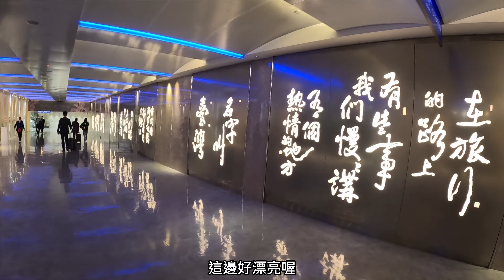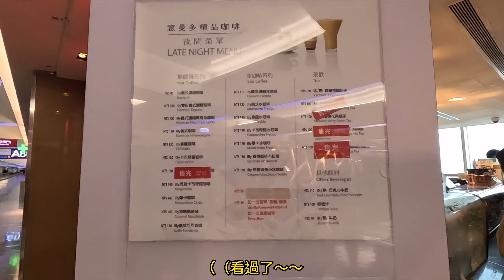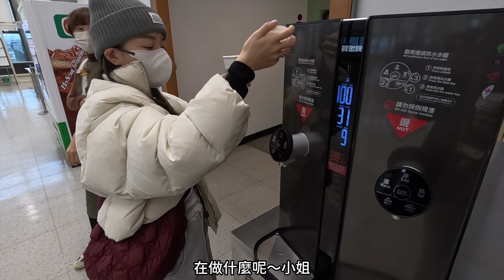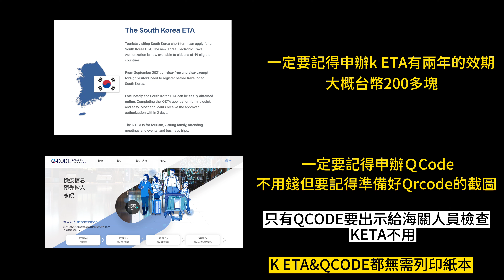韓國首爾初體驗之解封＆去韓國必備三寶（K-ETA Q-CODE wowpass）之 如何克服害怕亂流＆地震的方法｜加Ｃ日常｜1｜2022 | LOGC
韓國初體驗之解封＆去韓國必備三寶（K-ETA Q-CODE wowpass）之 如何克服害怕亂流＆地震的方法

更改為每週日更新
陪你度過假期最後一天

在開放出國後
趕緊前往韓國六天五夜
人生第一次去 很新奇 也很好玩
而且真的冷到快哭出來

記得要前往韓國的朋友
準備好下面這三寶
一定用得到
K-ETA是2年內入境的免簽報備

Q-Code是「單次入境」需重新更換的線上檢疫

* 邀請碼：WGBPL7DR
* 邀請優惠：以TWD、HKD、USD等外幣儲值WOWPASS時，0.5%（換匯現金回饋）立即匯入餘額！
* 使用方法：
   (2) 於「您有邀請碼嗎？」橫幅廣告輸入邀請碼
   (3) 在韓國發行WOWPASS卡（以外幣儲值餘額）
   (4) 於已輸入邀請碼的App登錄卡片
   (5) 5分鐘內0.5%換匯現金回饋立即匯入餘額！